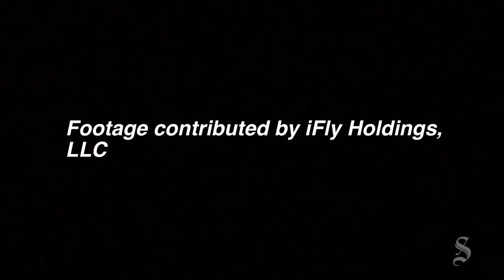Trying out VR indoor skydiving at Austin's iFly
Tech reporter Omar L. Gallaga gets a demonstration of VR indoor skydiving in a simulated Hawaii freefall